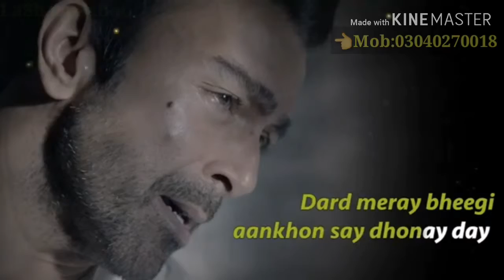Bauhat Roya dil tu $ Muje ab ronay day &Whatsapp States Name Love Video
Wwww